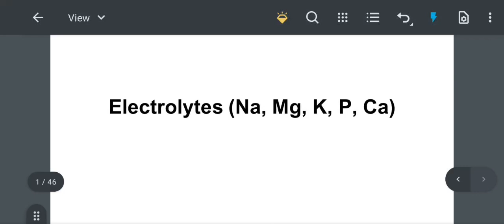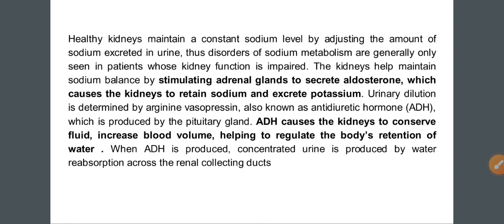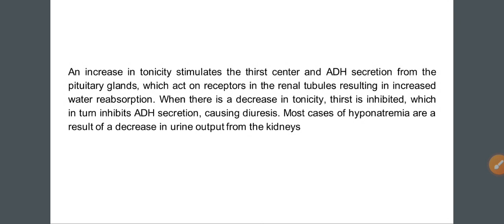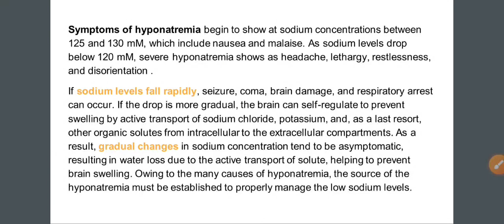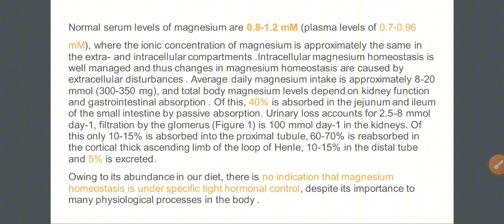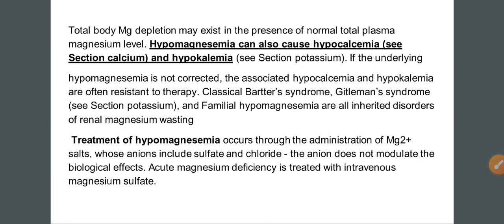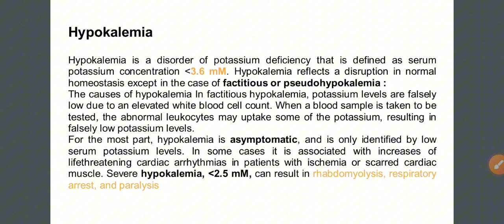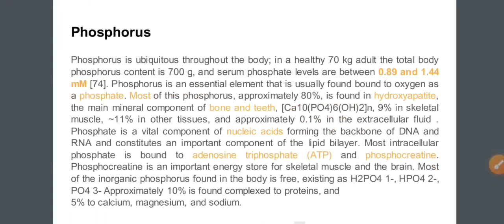Pharm. Inorganic Chemistry | Electrolytes | part 1